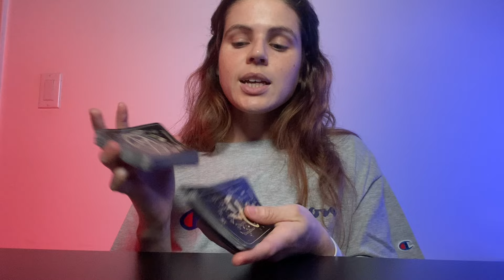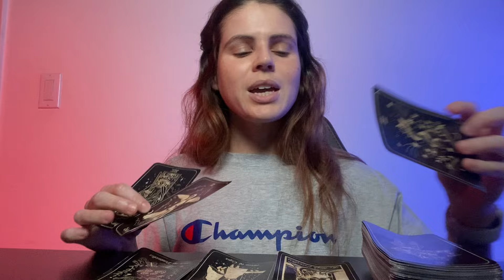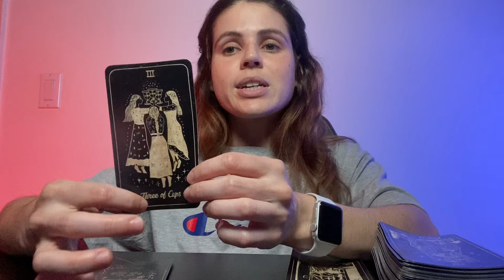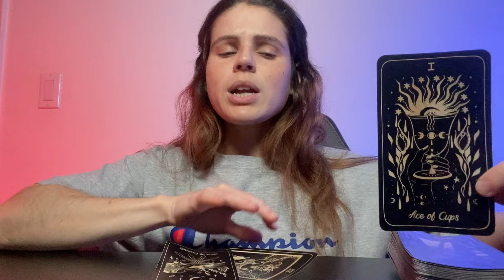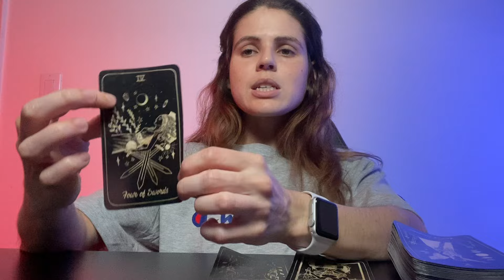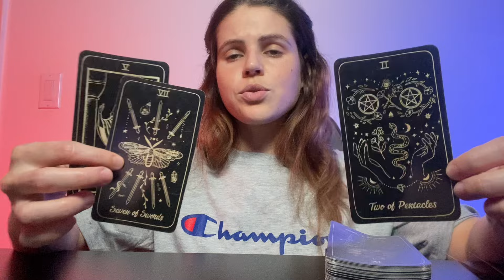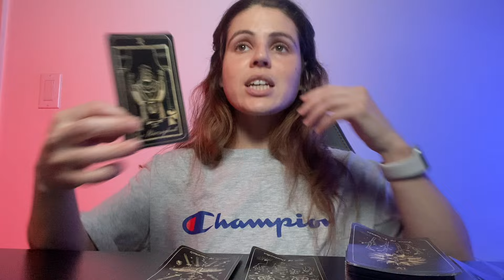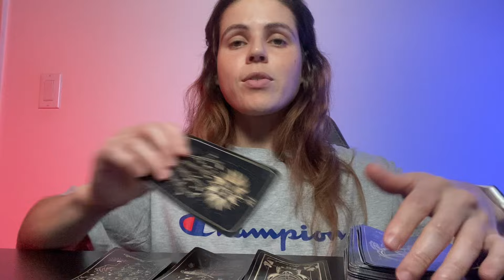AQUARIUS ♒️ YOUR INTUITION DOESN'T LIE! Decide With Faith!